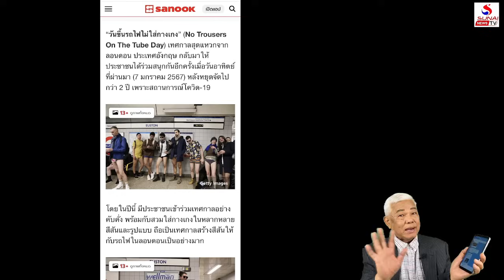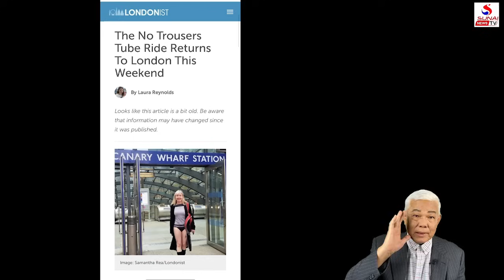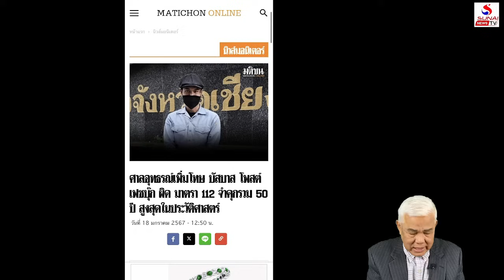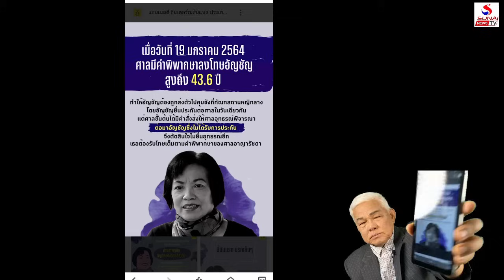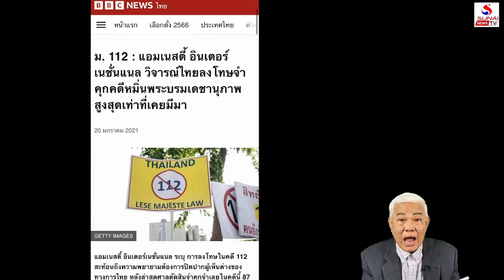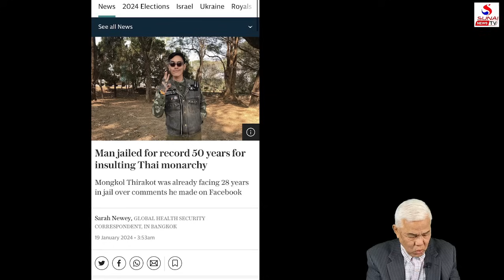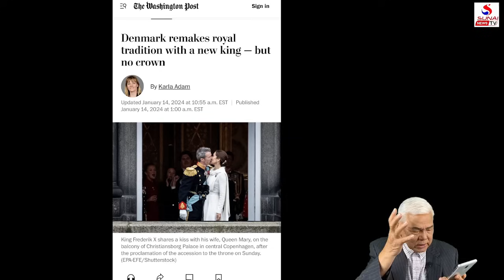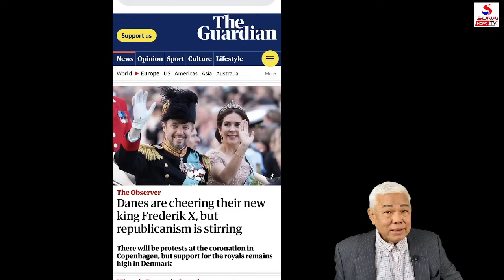แก้ผ้าขึ้นรถไฟปีละครั้ง, ติดตะราง112บรรลือโลก / รู้เขารู้เรา ตอนที่ 1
รู้เขารู้เรา 22 มกราคม 2567
ฝรั่งมีวันโชว์ กกน.ไทยโชว์112, ส่องคลั่งต่างนิกายเป็นสงคราม